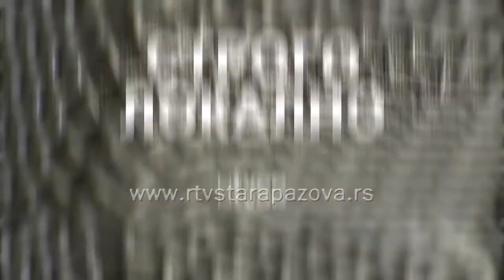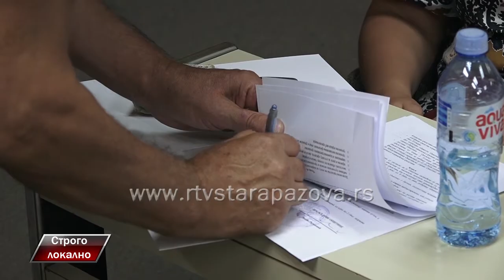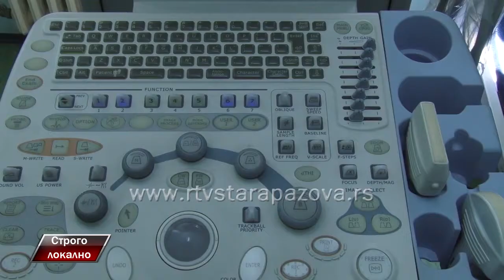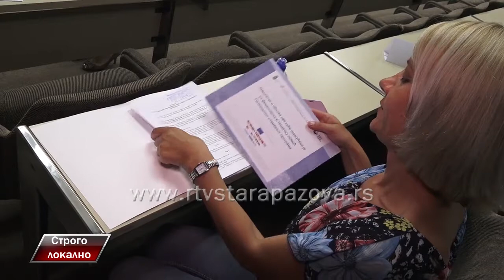Strogo lokalno - Đorđe Radinović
Predsednik opštine Stara Pazova Đorđe Radinović je za RTV Stara Pazova istakao da se preko 30 kapitalnih projekata našlo u planu budžeta opštine Stara Pazova za ovu godinu. Pored ravnomernog ulaganja u svako od 10 naselja, posebna pažnja data je i opremanju Centralne radne zone u Staroj Pazovi.

Izgradnja kanalizacije upotrebljenih voda sa kućnim priključcima u više od 10 ulica u Novoj Pazovi, izgradnja trenažne hale i priprema projekta za izgradnja parka u ovom naselju najvažnije su investicije na kojima se trenutno ili će se raditi u ovoj godini.

Pored nastavka opremanja Centralne radne zone u Staroj Pazovi, u ovom naselju radiće se na rehabilitaciji i održavanju lokalne putne infrastrukture, izgradnji trase javne rasvete na delu puta Stara Pazova – Stari Banovci, rekonstrukciji toplotnog vodovda i dogradnji objkta vrtića u ovom naselju.

Što se tiče Podunavlja, u toku je izgradnja Osnovne škole u Novim Banovcima i izgradnja sportske hale u Starim Banovcima.

Ulagaće se u o seoske sredine, pa tako Vojčane čeka nastavak izgradnje vodovodne mreže, izgradnja Osnovne škole u Belegišu, rehabilitacija ulica u Surduku i Krnješevcima i gradnja Doma kulture u Golubincima.